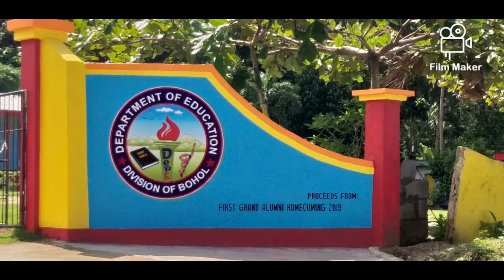BRIGADA ESKWELA 2021